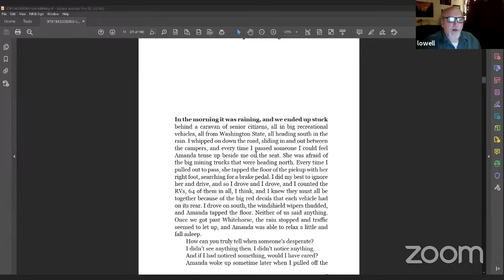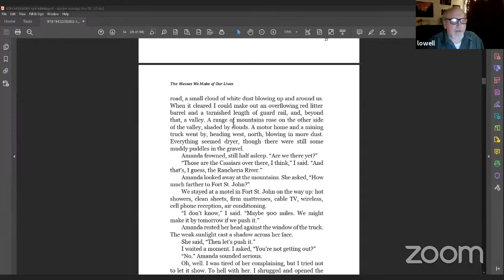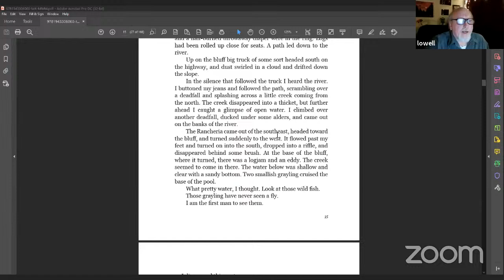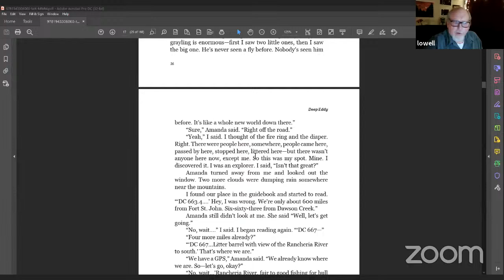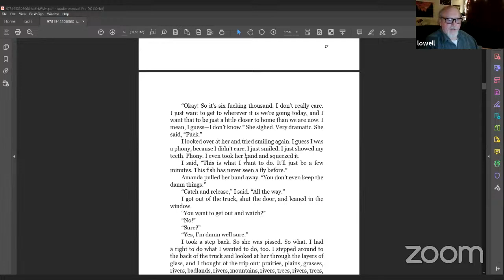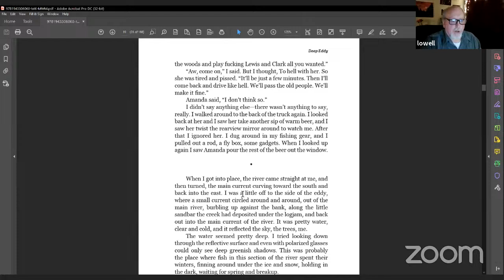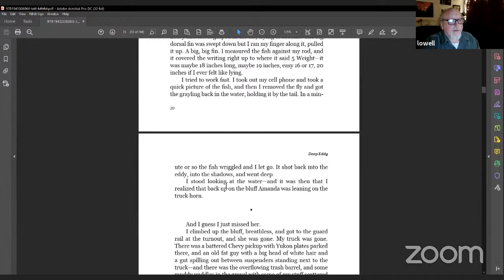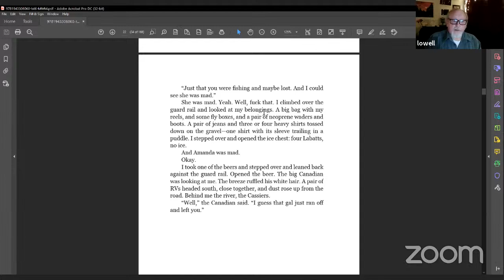Jason Marc Harris Book Launch with Lowell Mick White at Malvern Books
Jason Marc Harris graduated with a Ph.D. in English Literature from the University of Washington, and an MFA in fiction from Bowling Green State University, where he served as Fiction Editor of Mid-American Review. Creative work in journals such as Apex and Abyss, Arroyo Literary Review, Bull, Cheap Pop, EveryDay Fiction, Marvels and Tales, Masque and Spectacle, Midwestern Gothic, The Offbeat, Psychopomp Magazine, The Saturday Evening Post, and Writing Texas. His novella Master of Rods and Strings (Vernacular Books) is available by print and Kindle on July 6th, 2021. He teaches creative writing, folklore, and literature at Texas A&M University in College Station, Texas.

Lowell Mick White is the author of six books: novels Normal School, Professed, Burnt House, and That Demon Life, and story collections Long Time Ago Good and The Messes We Make of Our Lives. A winner of the Dobie-Paisano Fellowship and a member of the Texas Institute of Letters, White teaches at Texas A&M University.